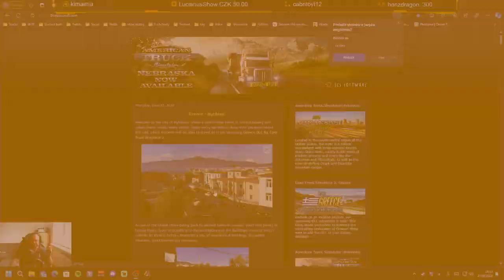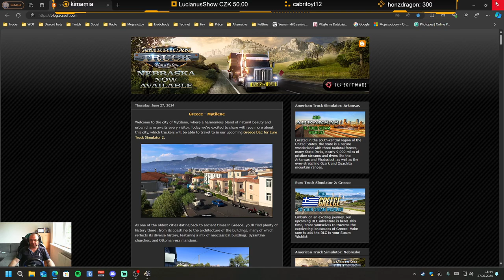ETS2 1.50 27.6.2024 TMP PROMODS Music Delivery 2024 #1